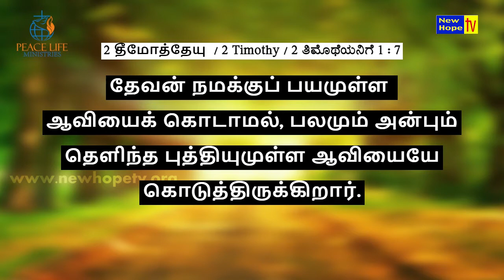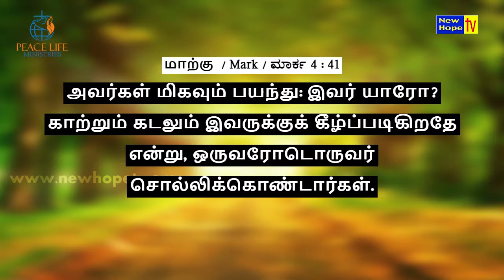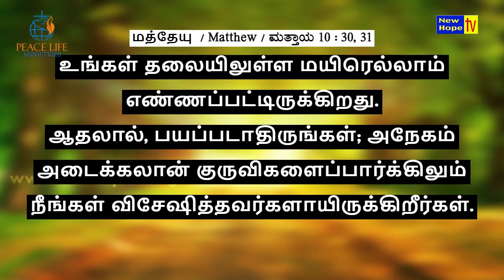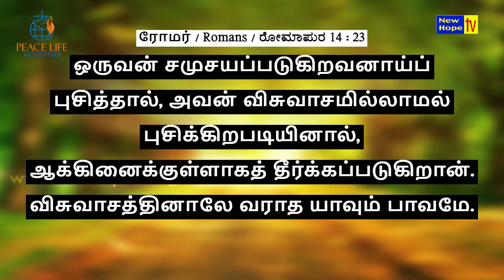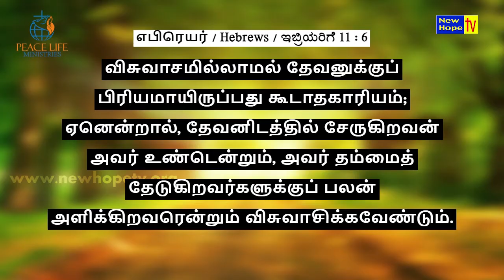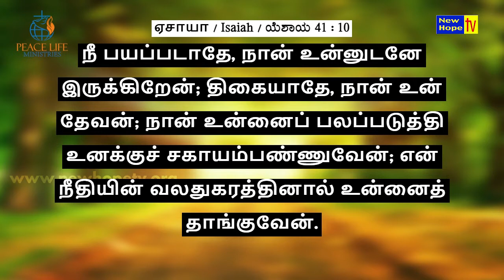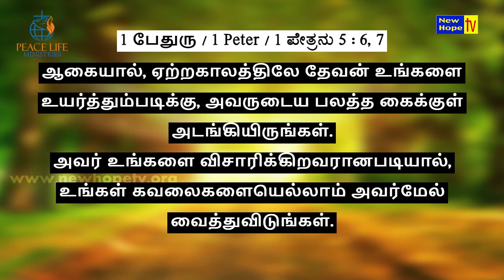பயத்தை எவ்வாறு எதிர்கொள்வது? | How To Face Fear? | Tamil & Kannada | Pr. Ebinezer David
Pastor Ebinezer David speaks on What we should do to be Free from Fear during these days of Pandemic. 2 Timothy 1:7 says God has not given us a spirit of fear.
Mark 4:37, 38 tells the incident where Jesus and His disciples were on the boat. When they came across the storm, Jesus said 'Why did you fear?' Decision to believe or Trust God is your choice. Fear Or Faith which one will you choose.

Program Name on New Hope TV: Believers Bible Study

Also watch this program on New Hope TV every Wednesday  at 6:30pm  (IST) LIVE